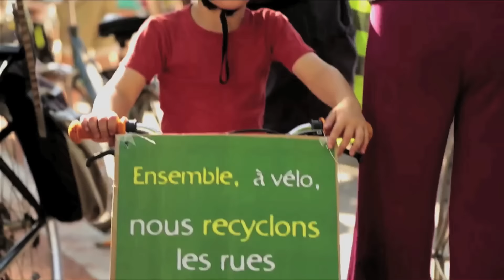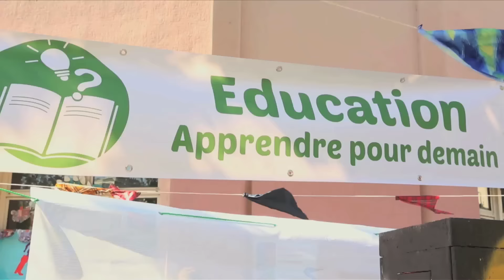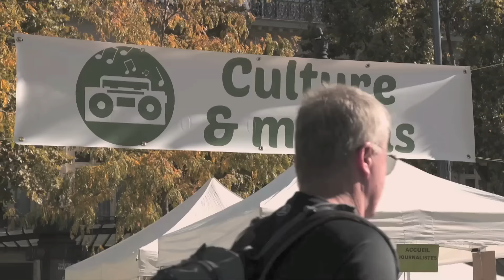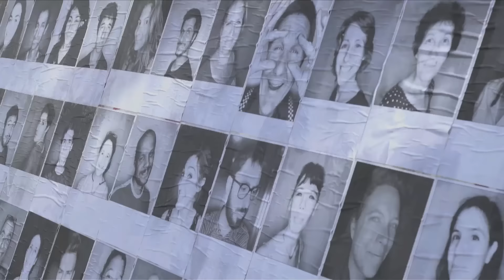Participez au Village Mondial des Alternatives les 5 et 6 décembre à Montreuil !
Ensemble, construisons un monde meilleur en relevant le défi climatique ! Toutes et tous au Village Mondial des Alternatives les 5 et 6 décembre à Montreuil (Paris) !

Pendant la COP21, montrons que la société civile se mobilise pour porter un message fort aux dirigeants réunis pour les négociations : "l'urgence climatique est là, et les citoyens y répondent à travers des alternatives concrètes, et vous, qu'attendez-vous ?!"

Vidéo réalisée à partir des images des Alternatiba de Bayonne, Lyon et Paris, et des étapes du Tour Alternatiba à Lyon et Paris.